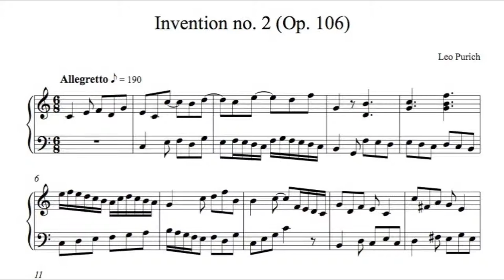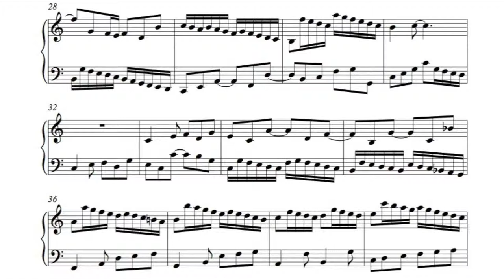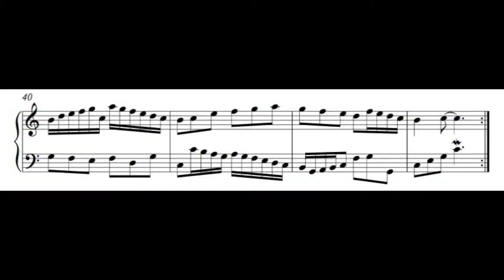Invention no. 2 (Op. 106) (on organ) by Leo Purich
I am a 15 year old composer, and this is my second invention, written in 2013 and performed here by me on organ. I have also written several symphonies, numerous sinfoniettas, choral works, many duos, trios and other chamber music, and I am currently working on my first opera. Enjoy!